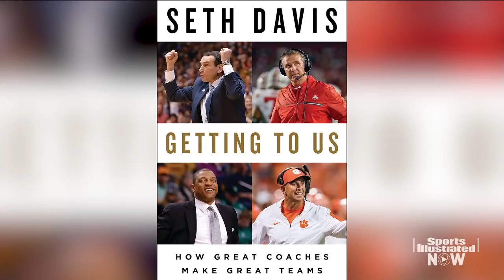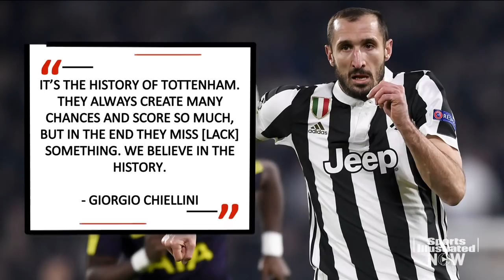Derrius Guice's NFL Combine Experience, LeBron At All-Time High | SI NOW | Sports Illustrated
Derrius Guice’s NFL Combine experience. LeBron says he’s playing at all-time high. Michael Bennett trade. Shaquem Griffin: a cut of our feature on the UCF star. How Michael Bennett trade impacts Eagles, Seahawks. Alec Ogletree to Giants. Seth Davis interview: discussing his book on what makes a good coach. Teams most culpable in NCAA scandal. All the controversies surrounding college basketball. Champions League Talk: Tottenham, PSG falter in Champions League. Chelsea-Barcelona preview.